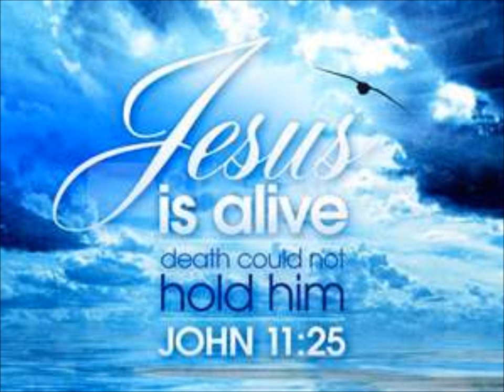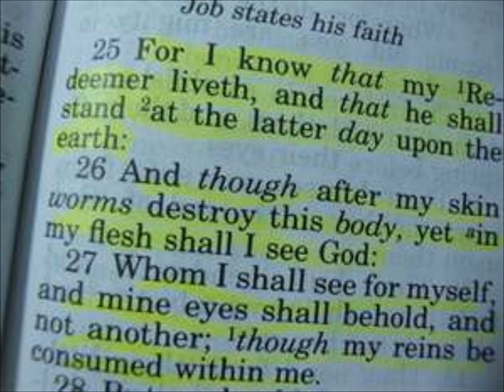My Redeemer Lives by Michael Reid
From the album " The Worshippers Cry " get your copy on itunes, cdbaby.com , Amazon..